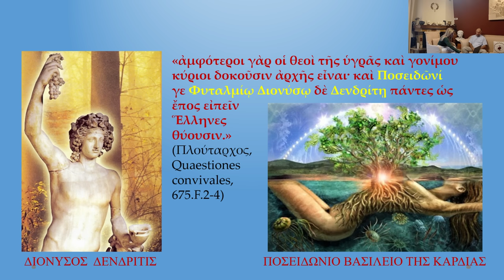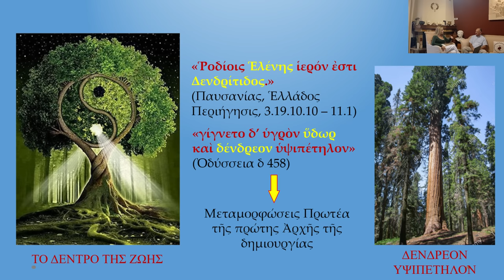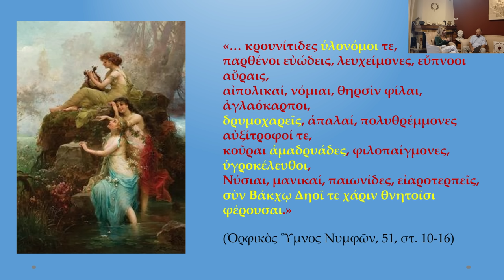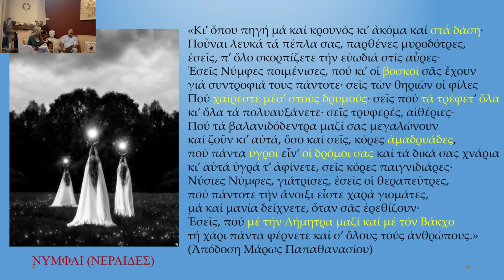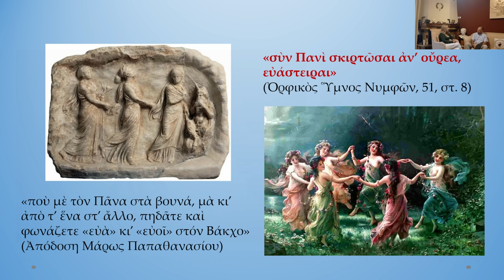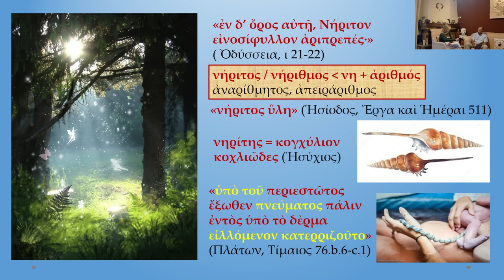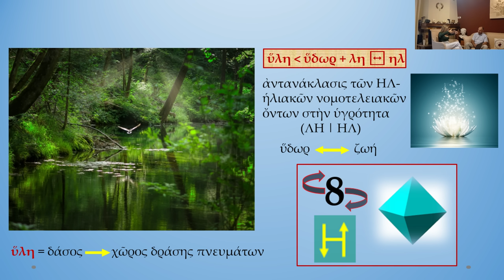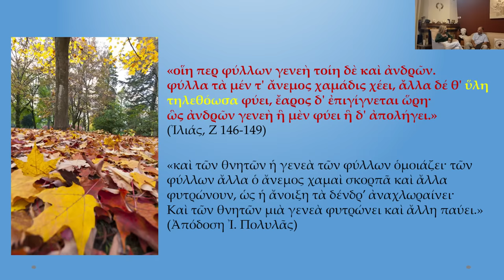Πυρκαγιές. Ο κύριος στόχος.- Μαρία Μαραγκού